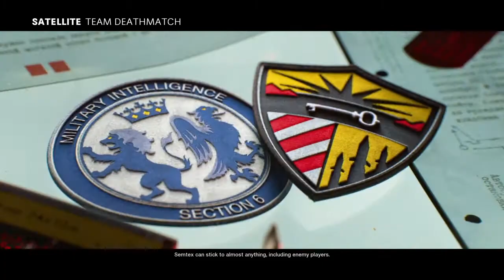Call of Duty®: Black Ops Cold War - It's Gettin' Hot In Here